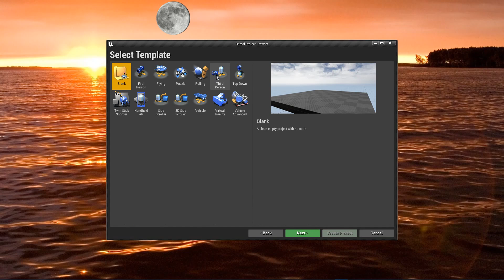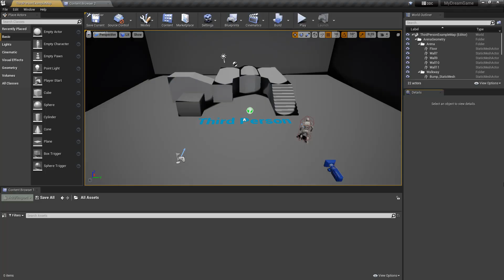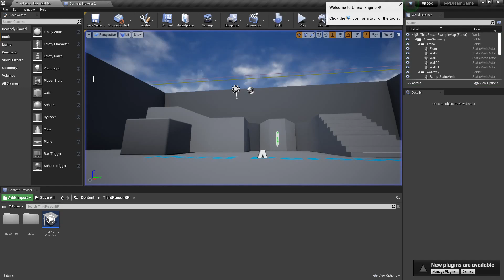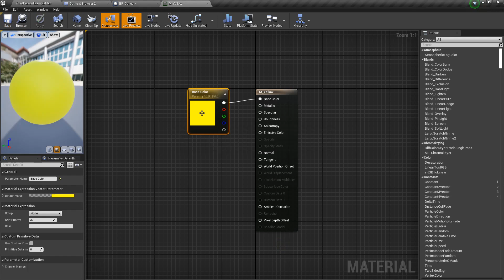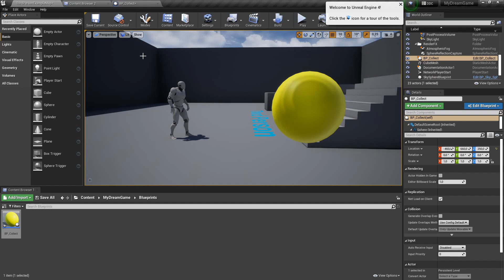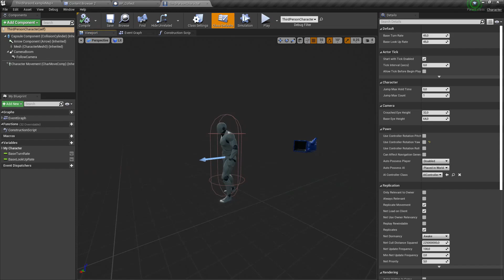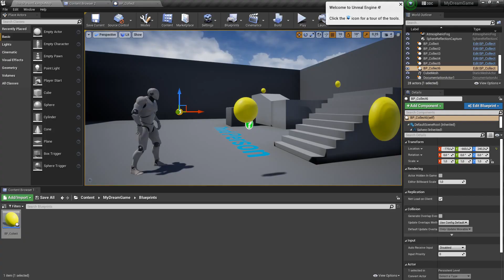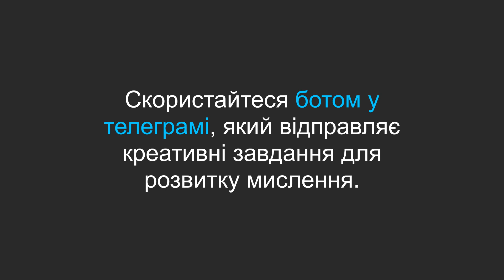Як створити гру без написання коду. Урок для новачків. Розробка ігор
Розробка ігор — додаткові завдання — бот у телеграмі / Якщо ви та людина, яка намагається створити гру своєї мрії, але відразу опускає руки тому що ви навіть не можете зрозуміти, як реалізувати базові механіки для гри, то ви прийшли у потрібне місце, тому що у цьому відео я навчу вас, як саме почати створювати гру своєї мрії, не маючи необхідності писати жодного рядка коду. Я сьогодні використаю ігровий рушій Unreal Engine версії 4. Це чудовий інструмент для розробника ігор, який тільки розпочинає свій шлях. Ця програма може бути важкою на початку у вивченні, але на моєму каналі вже є декілька відеоуроків, які допоможуть вам швидше зорієнтуватися у цій програмі. Рекомендую переглянути пізніше ці уроки. А сьогодні дозвольте мені навчити вас створити одну ігрову механіку, використовуючи систему візуального програмування Blueprints, що постачається разом з Unreal Engine 4 в комплекті. А в кінці відео ви отримаєте більше десятка завдань для саморозвитку, які зможете виконати самостійно впродовж наступних трьох тижнів.

Цей урок навчить вас створювати колекційні предмети на Unreal Engine 4.

Часопис:
00:00 Вступ
00:17 Unreal Engine 4
00:36 Сьогодні створимо одну ігрову механіку
00:53 Створення проекту Unreal Engine
01:28 Перегляд клавіш керування
02:44 Створення Blueprint Actor
03:58 Створення матеріалу
04:44 Додавання на локацію
05:48 Event Graph - Графік Подій
07:40 Як отримати завдання додаткові

У наступних відео я продовжу навчати вас. А якщо ви бажаєте покращити навички мислення ігротворця, то скористайтеся ботом у телеграмі, який я створив для того, щоб ви могли зробити перші кроки у створенні власних ігор і навчитися рухатися у правильному напрямку, розкривши свій потенціал і скориставшись ефективними стратегіями, які не увійшли до цього відео. Запустивши бота у телеграмі, впродовж двох тижнів бот щодня буде відправляти вам легкі завдання для саморозвитку. Також бот рекламує мої послуги консультанта. А через два тижні на вас чекає екзамен.

Тож розпочність свій шлях до своєї мрії стати прямо сьогодні. Посилання у описі відео. Ось воно

До зустрічі.
Слава Богу.
Слава Україні.